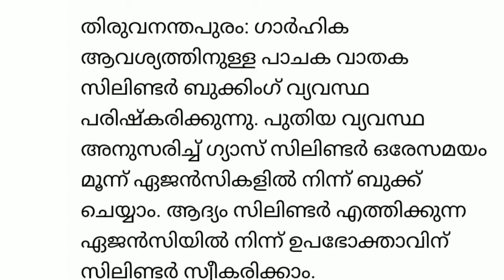വീട്ടിൽ gas connection ഉള്ളവർ മാത്രം കാണുക, new update in gas booking 2021